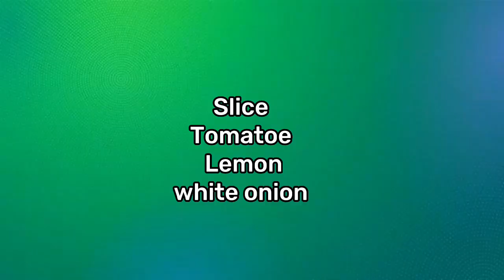ARABIC GRILLED FISH /SAMAK MASHWI easy ang juicy fish and oven